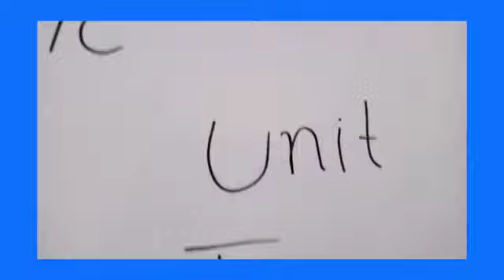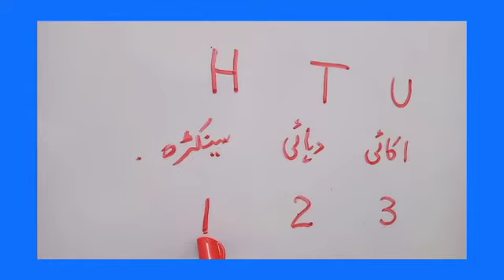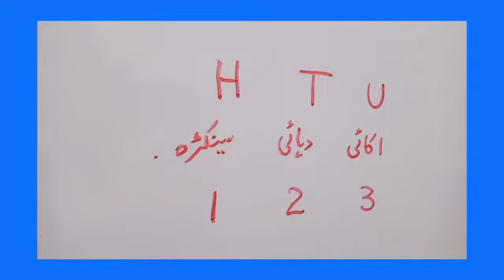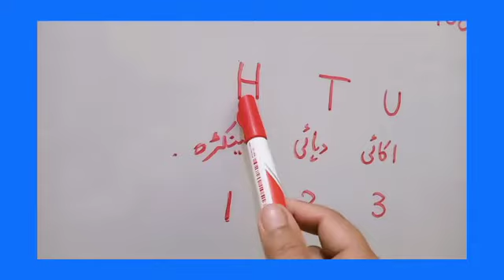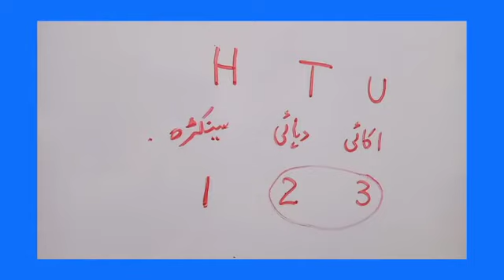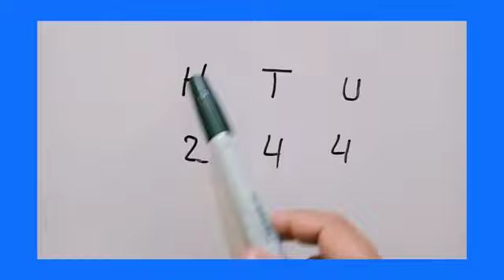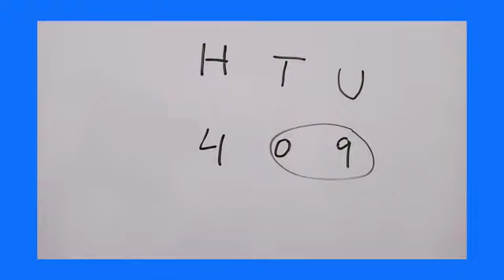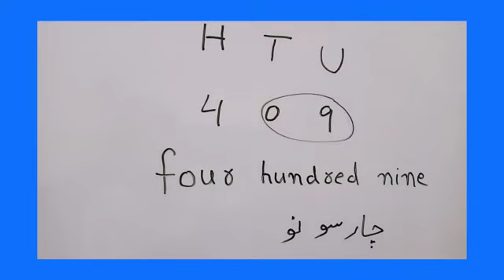Class#1 | Lecture#3 | Math | Concept of Unit Tens Hundred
In this video we have described Concept of Unit Tens Hundred in an interesting way.